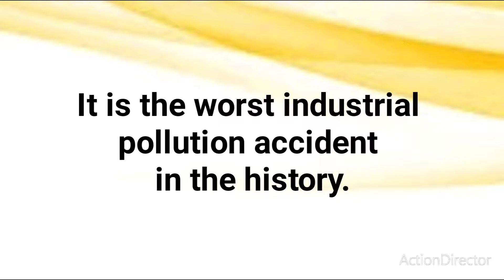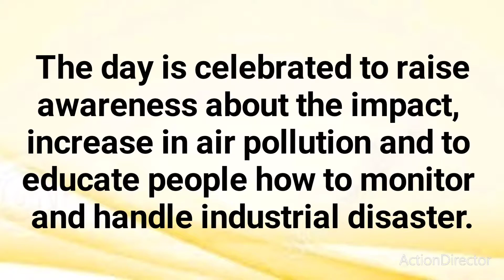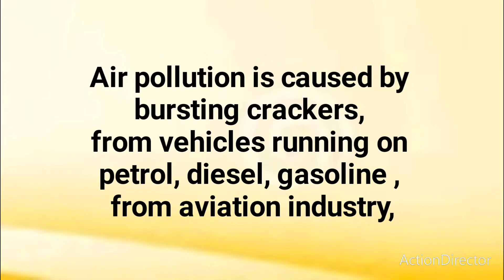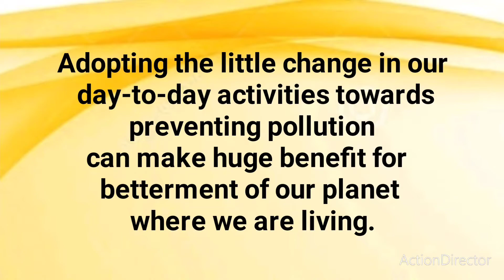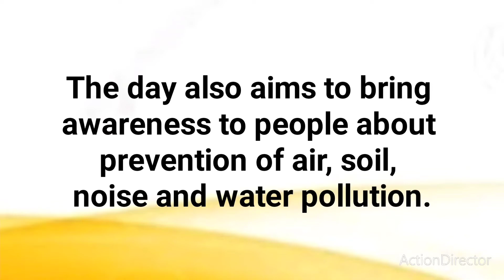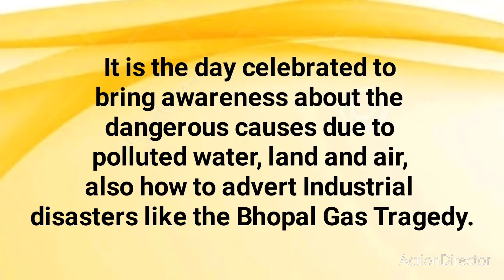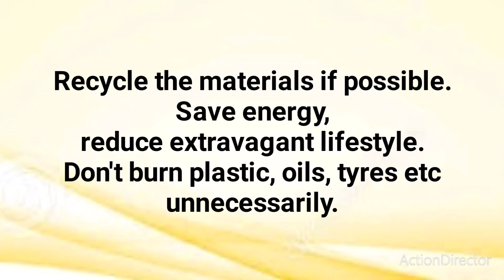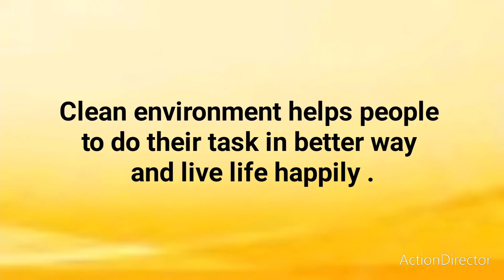National Pollution Control Day - December 2- Essay